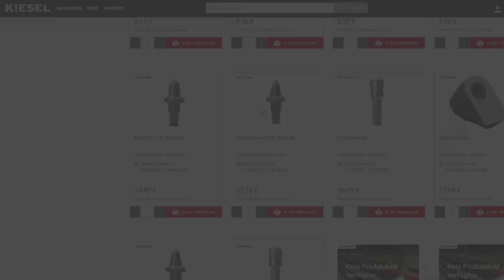Meißelwechsel bei der Anbaufräse - die Schrauber Akademie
In diesem DIY Tutorial zeigen wir euch wie ihr den Meißelwechsel an einer Anbaufräse selbst vornehmen könnt. Schritt für Schritt erklären euch Gerd und Andi in dieser Anleitung, wie man den Meißel an einer Anbaufräse ganz einfach selber wechseln kann. An einer Rockwheel G5 wird der alte Meißel durch einen Neuen ersetzt.

In unserer Schrauber Akademie möchten wir euch eine Anleitung geben, wie verschiedene Services am Bagger und den Anbaugeräten von euch selbst erledigt werden können.
Falls ihr doch Unterstützung braucht, stehen unsere Kiesel Werkstätten euch selbstverständlich jederzeit gerne zur Verfügung.